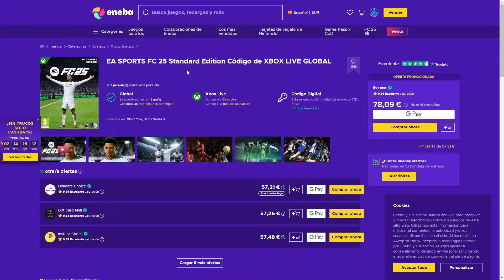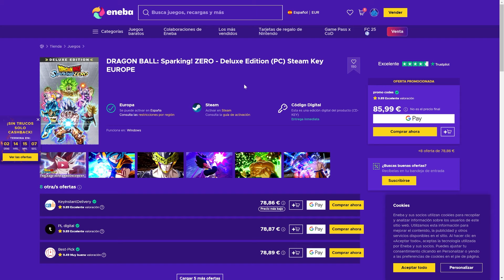ANALIZANDO y MEJORANDO PLANTILLAS de SUBS para FUT CHAMPIONS! | FC 25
En este video estamos analizando y mejorando equipos en ea fc 25 buscando siempre los mejores jugadores meta y por calidad precio. Equipos siempre adaptados a las formaciones que jugáis y buscando mejorar los resultados en ut champions y division rivals.

Únete a nuestra comunidad! Ya somos más de medio millón 😍

Bienvenido! Soy Andoni Payo, jugador profesional de EAFC 25 desde hace 7 años. Represento a Movistar Riders, Atlético de Madrid y a la Selección Española en las mejores competiciones del mundo.

Aquí podrás aprender cómo mejorar en FIFA 25 con gran variedad de contenido: tutoriales fc 25, formaciones fc 25, tacticas fc 25, resumen FUT Champions fc 25, recompensas de FUT Champions fc 25, equipo fut champions fc 25, plantilla fut champions fc 25, análisis de jugadores fc 25, reviews FC 25 y mucho más! Espero que te ayude mucho.